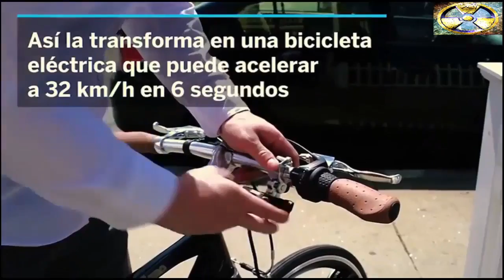GeoOrbital - Convierte tu bicicleta en eléctrica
Sin duda es una buena noticia que la bicicleta siga ampliando en su uso en varias ciudades y regiones del mundo, sus beneficios son muchos, tanto para el medio ambiente como para la salud, por ello vemos como empiezan a surgir cada vez más proyectos enfocados en impulsar su uso.

Las bicicletas eléctricas se han vuelto el recurso predilecto para moverse por las ciudades, sin embargo su precio aún no permite que todas las personas puedan hacerse con una, además de que la mayoría de la gente posee actualmente una, lo que provocaría hacer una nueva inversión. Bajo esta idea es como aparece este nuevo proyecto, que nos ofrece transformar nuestra actual bici en una eléctrica en unos cuantos minutos.

Los dispositivos que ofrecen una actualización para nuestra bici tradicional no son nuevos, ya hemos visto ideas que ofrecen la posibilidad de tener una bici eléctrica, el detalle es que son dispositivos pesados, complejos y hasta cierto punto costosos, pero en esta ocasión se trata de un interesante giro a esta idea, ya que el mecanismo necesario se encuentra en una rueda, por lo que no será necesario añadir cosas adicionales al diseño.

El proyecto nacido en Boston nos pone ante una rueda que sustituirá a la rueda delantera de nuestra bici, está equipada con un sistema eléctrico en su interior con un motor eléctrico de 36v 500w con una batería extraible de ion-litio de 36v y 6Ah, que nos ofrece una velocidad de hasta 32 km/h, con una autonomía de casi 20 kilómetros o de hasta 48 kilómetros si combinamos su uso con los pedales. Esto respecto a la versión de entrada de 26 pulgadas, ya que existirá una versión más de 700cc en tamaños de 28 y 29 pulgadas, donde se mantiene el tipo de motor y velocidad, pero se aumenta la capacidad de la batería y la autonomía.

El sistema se activa por medio de un interruptor que se coloca en el manillar, lo que hará que tengamos acceso al sistema cada vez que lo necesitemos. Sin duda parece una buena idea, además de que sus creadores mencionan que cambiar la rueda sólo nos llevará un par de minutos, sin embargo hay que considerar un incremento en el peso que va desde los 7 hasta los 9 kilogramos, algo que no será muy cómodo para algunas personas que suelen cargar sus bicis por varios pisos (fuente: Xataka).